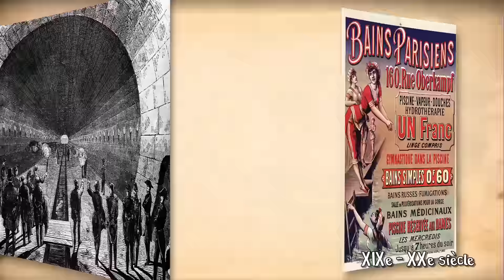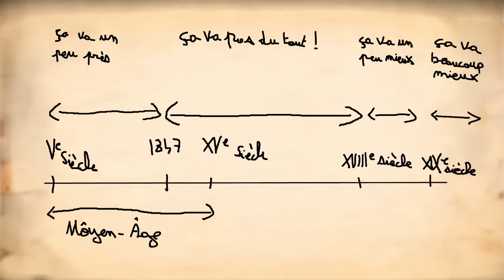Les Gens au Moyen-Âge étaient-ils Vraiment Sales ? - Réalité ou Cliché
Oyez à tous ! Aujourd'hui dans cet épisode nous allons voir ensemble si les gens au Moyen-âge étaient bel et bien sales comme souvent représenté ou si ce n'est qu'un simple cliché (et en prime vous avez même le résumé de l'histoire de l’Hygiénisme), enjoy !

ps: Les Lapins Lumpy c'est pour la censure youtube, j'ai assez donné comme ça ^^

Sources:

Comme dit en introduction tous les points sur le sujet ne sont pas abordés, ce n'est qu'un résumé de résumé, ça aurait été bien trop long il aurait fallu englober l'aspect religion, coutumes, mode, courants de pensées, l'histoire complète des cabinets de toilettes et des toilettes en elle même ainsi que toutes les techniques de soins et d'hygiènes, et enfin voir les autres pays du monde et leurs diverses influences entre eux. (rip)

- Dominique Laty, Histoire des bains, Presses universitaires de France, 1996
(tiré de: La Pollution au Moyen-Âge, J.-P. Leguay, 1999)
(article très complet qui m'a servit de base)

Musiques Utilisées:

Informing Stanley - Stanley Parable OST
Scary Search - SpongeBob SquarePants Production Music